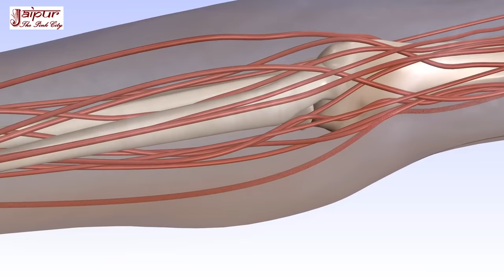नसों में ब्लॉकेज, नसों में कमजोरी, हाथ पैरों में सूजन दर्द, बंद नसें naso me kamjori, naso me block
नसों में ब्लॉकेज, नसों में कमजोरी, हाथ पैरों में सूजन दर्द, बंद नसें naso me kamjori, naso me blockage by Sachin Goyal.

दोस्तों, इस वीडियो में नसों में कमजोरी का इलाज बताया गया है. इसके लिए एक घरेलू नुस्खा बताया गया है जिसको दानामेथी, दालचीनी और हल्दी से बनाया गया है.

doston, is video me naso me kamjori ka ilaj bataya gaya hai. iske liye ek gharelu nuskha bataya gaya hai jisko danamethi, dalchini aur haldi se banaya gaya hai.

Ingredients:
1. Danamethi/Fenugreek Seeds/दानामेथी : 1 tsp
2. Dalchini/Cinnamon/दालचीनी : 1/2 tsp
3. Haldi/Turmeric/हल्दी : 1 pinch

Friends, this video tells a home remedy for blocked veins. This home remedy to cure blocked veins is made by fenugreek seeds, cinnamon and turmeric.